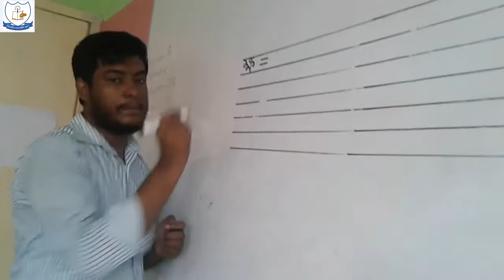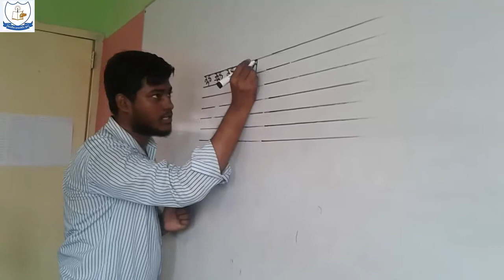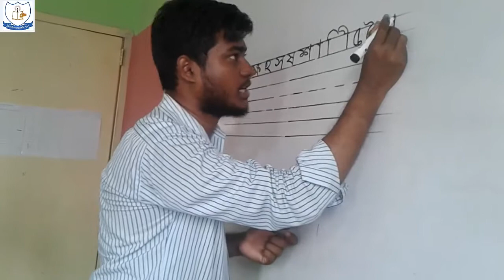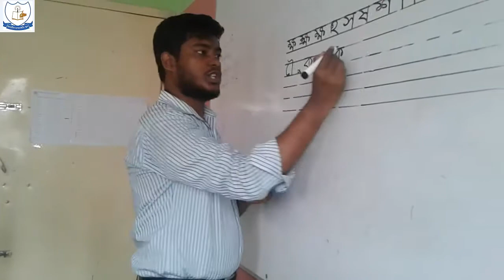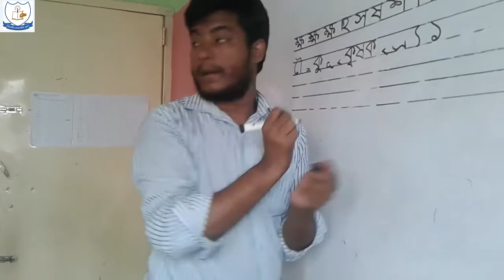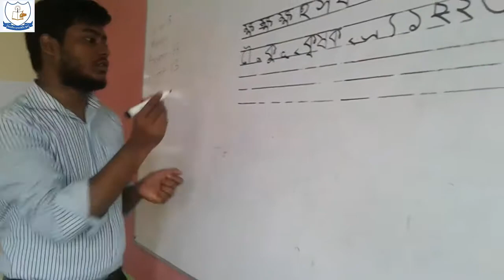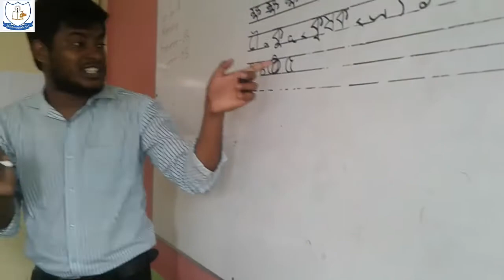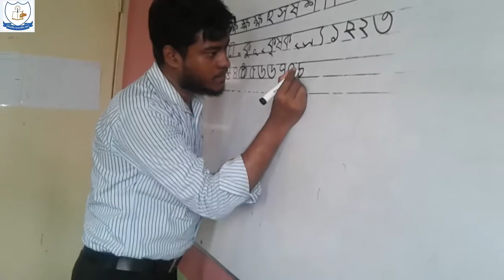হাতের লেখা সুন্দর ও দ্রুত করার এক অভিনব কৌশল (Handwriting class-04)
I wish all the blessings ...

It is necessary to write beautiful and quick handwriting in the current adverb education system.
But there is no training system in schools, colleges, madrasas and even universities.
So, we are trying to help students and job-seekers learn beautiful and fast writing in the initiative of creative handwriting.
Here, I hope you get clear instructions on how to write handwriting in a short time.
And I want all your questions and suggestions on this topic .
To learn beautiful writing of Bangla, English and Arabic, see our lessons ...
Ask any questions and give suggestions